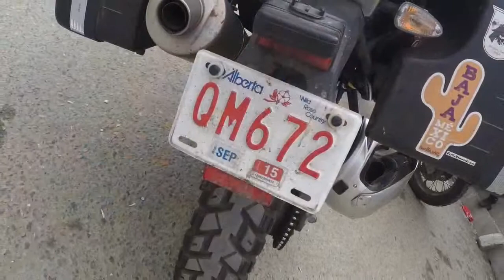Ep 92 - Protest Day (S2S4)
It didn't take long for me to realize the purpose of the local Gringo Tax. In this case this small town had shut down the only highway to the South Coast for 1 reason, money. Not from commuters mind you, they just wanted the tax dollars(pesos) that they were supposed to be getting from the Federal Government anyway. To do so the whole town (and neighboring farms) came out, with their machetes, and just stopped traffic for the day. Every day, until they got what they wanted. They eventually let the limitless number of vehicles through after 6pm but not before every restaurant, cafe, and convenience store in town ran out of food and water after feeding everybody stuck in the line up... to me that is trickle-down economics at it's finest!